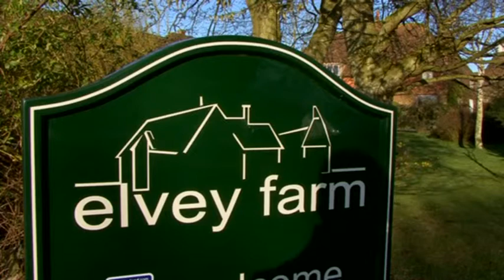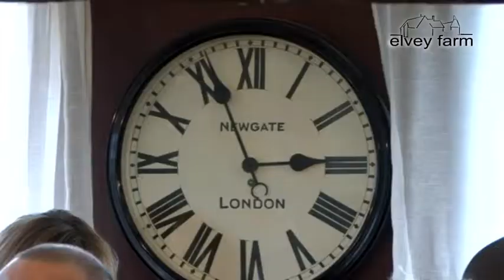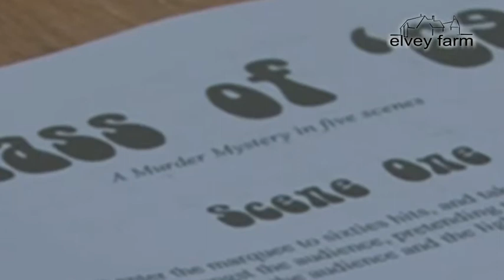Elvey Farm TV: Episode 3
Pluckley, Kent: the wedding season begins at Elvey Farm - but will the first ceremony begin on time?